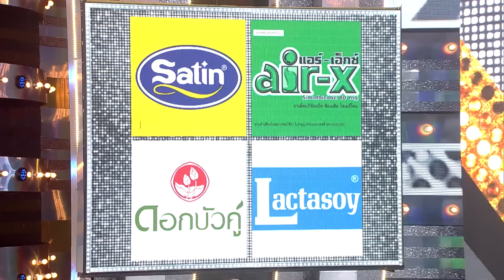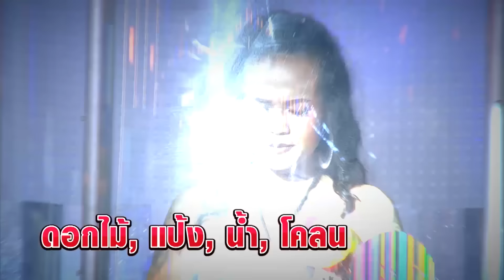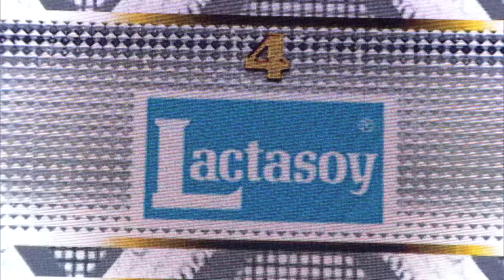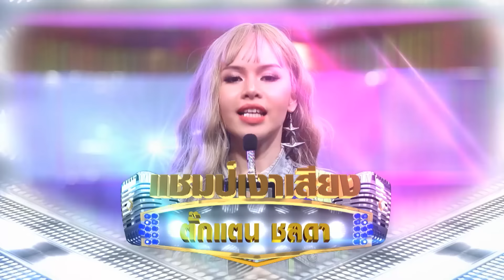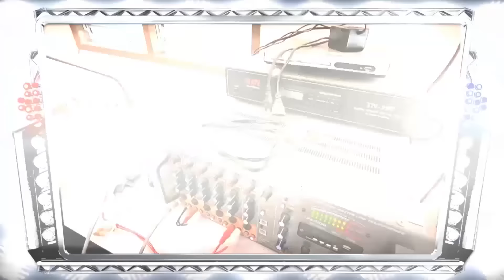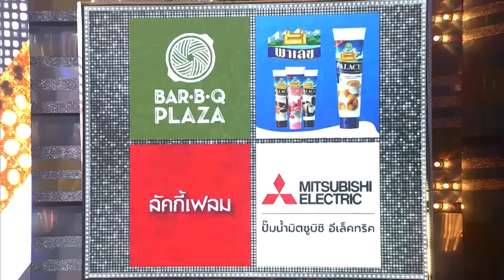กิ๊กดู๋สงครามเพลงเงินล้าน EP.8 : ตั๊กแตน ชลดา FULL [26 ก.พ 62]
รายการกิ๊กดู๋สงครามเพลงเงินล้าน ออกอากาศ ทุกวันอังคาร เวลา 20.15 น. ทางช่อง  PPTV HD กด 36

ช่วงที่ 1 เปิดรายการ + เเนะนำคณะกรรมการ + โชว์พิเศษจากศิลปินต้นฉบับ ตั๊กเเตน ชลดา ร้องเพลง ส่อหล่อ เเส่เเหล่ - ตั๊กเเตน ชลดา คำร้อง คราม อมฤต  / ทำนอง ตุ๋ย ต๊ะตาด

แขกรับเชิญพิเศษ พั้นซ์ วรกาญจน์ ร้องเพลง เราคงต้องเป็นแฟนกัน - พั้นซ์ วรกาญจน์ คำร้อง - ทำนอง ปิติ ลิ้มเจริญ

การเเข่งขันเงาเสียง

เพลง ไหง่ง่อง - ตั๊กเเตน ชลดา คำร้อง / ทำนอง เพชร สหรัตน์
A : เอมิกา พระวิเศษ (อุ้ย)
B : พรนภา เเก้วมุงคุณ (เอ๋)

เพลง บ่งึดจักเม็ด - ตั๊กเเตน ชลดา คำร้อง / ทำนอง พันตา พนา
A : นันทวดี ทองยาน (ลูกตาล)
B : ฐิติกุล เมืองวิหก (ปริ๊นซ์)

รอบตัดสิน
เพลง โยนใจให้หมากิน -  ตั๊กเเตน ชลดา คำร้อง / ทำนอง เพชร สหรัตน์
A : พรนภา เเก้วมุงคุณ (เอ๋)

ประกาศผลผู้ชนะเงาเสียง

โชว์พิเศษ ต้นฉบับ เเละเเชมป์เงาเสียง ตั๊กเเตน ชดดา กับ ฐิติกุล เมืองวิหก (ปริ๊นซ์)
เพลง โคตรเลวในดวงใจ - ตั๊กเเตน ชลดา คำร้อง/ทำนอง พงษ์ศักดิ์ ถนอมใจ

การเเข่งขันจังหวัด ระหว่าง ตราด ปะทะ สกลนคร

1.ตัวเเทนจาก จ.สระบุรี
ชิตพล เเก้วสาร (อ้น)

2.ตัวเเทนจาก จ.ระยอง
สุรภัทร บุญอนันต์ (ออมสิน)
เพลง แฟนเก็บ - ตั๊กเเตน ชลดา คำร้อง / ทำนอง วสุ ห้าวหาญ

ประกาศผลจังหวัดที่ชนะ

โชว์ปิดรายการจาก ตั๊กเเตน ชลดา Feat. ภพ พิพัฒน์ ร้องเพลง หันมาเเหน่น้า คำร้อง / ทำนอง พันตา พนา

Line : @JSLGlobalMedia

154 ลาดพร้าว ซอย 107 แขวงคลองจั่น เขตบางกะปิ กรุงเทพฯ 10240
154 Ladprao Road (Soi 107) Klongjan, Bangkapi, Bangkok 10240 Thailand